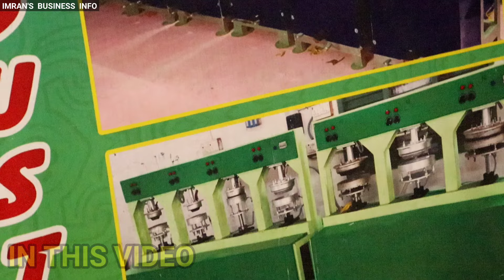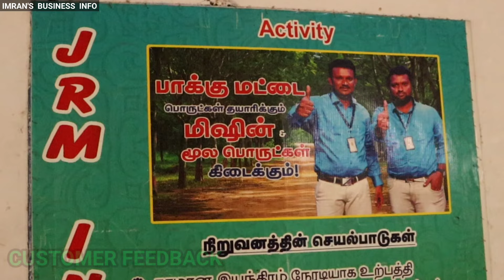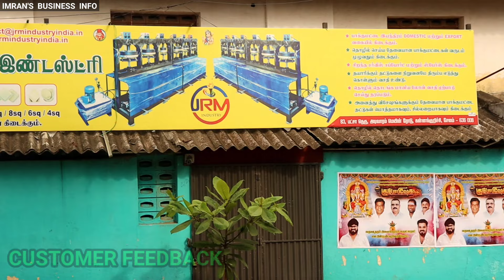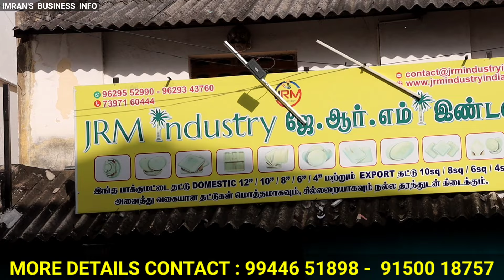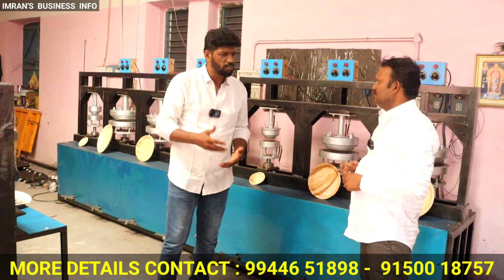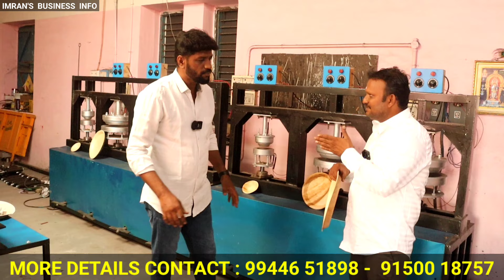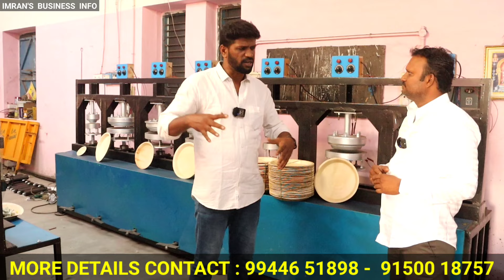மாதம் 1.5-லட்சம் வருமானம் தரும் BUYBACK தொழில் | One Time Investment/Life Time Profit/businessideas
Hollow Viewrs

This Is Imran's Business Info

For Any YouTube Advertisements
This Is YouTube Channal Number

Byeback Business Opportunity

Pakku mattai plat Manufacturing

More Details And Contact

JRM INDUSTRY
No: 83, patcha Street, adivaram main road kannankurichi, salem - 636008

Call & WhatsApp